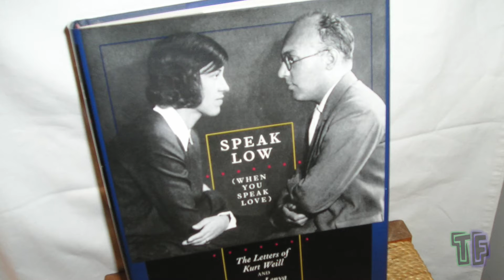Review "Lovemusik" - Teatro en Foco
Elena Roger vuelve al genero que tan bien conoce para presentarnos la historia de amor entre dos artistas en tiempos convulsionantes para el mundo. Lovemusik recorre la vida de la cantante Lotte Lenya y el músico Kurt Weill en un musical que utiliza las canciones de este como el hilo conductor en una hermosa propuesta para los amantes del genero. En este video les contamos un poco de los personajes reales y de la puesta presentada este año en el Paseo La Plaza.

Locución en off:
Agustina Gallo Marani